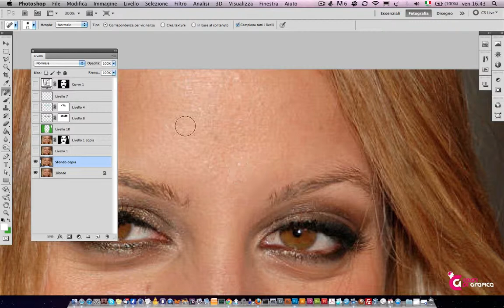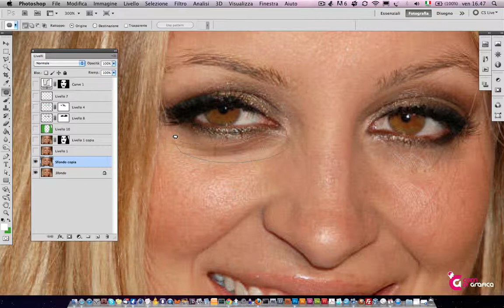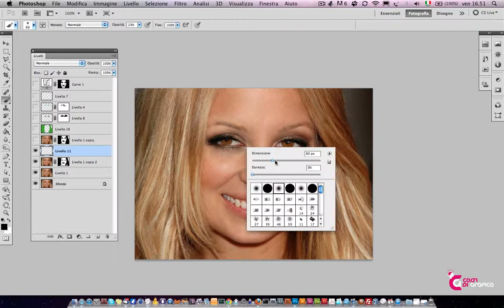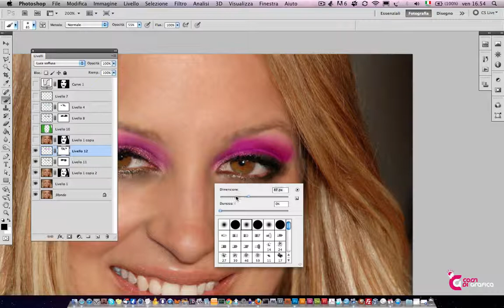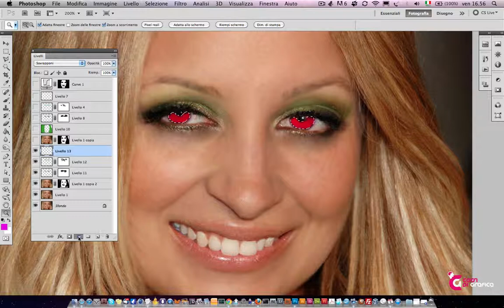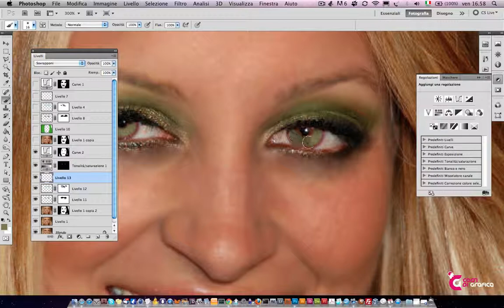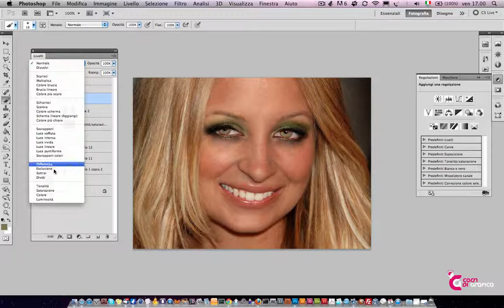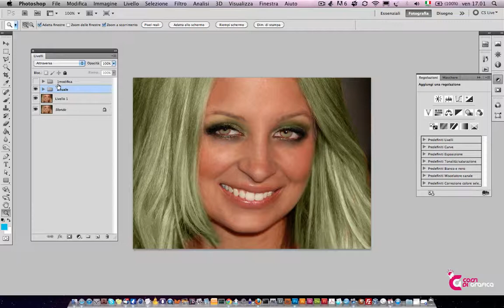Photoshop - basi sul fotoritocco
Come fare un fotoritocco con photoshop?
Corsi di grafica illustra un semplice video base su come rimuovere imperfezzioni sulla pelle, come cambiare colore ai capielli, come creare un make up con photoshop.